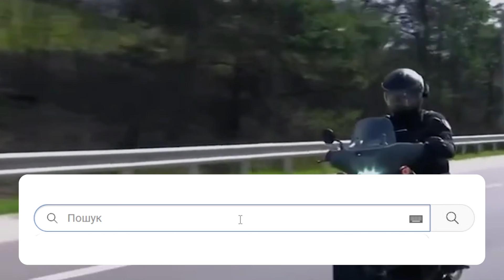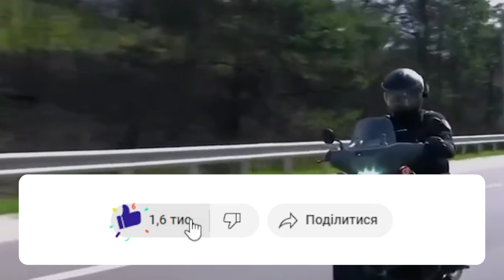Історія, як ЗЕ й США Пороха надули! ВИ Б БАЧИЛИ ЙОГО ЛИЦЕ: піар не вдався - Сивочолий в сльозах!